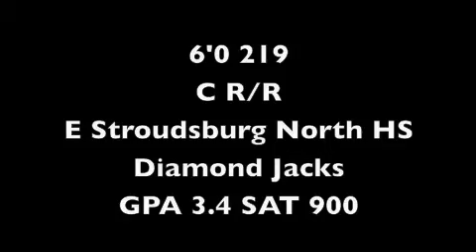Jared Andino 2014 C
Baseball Recruiting